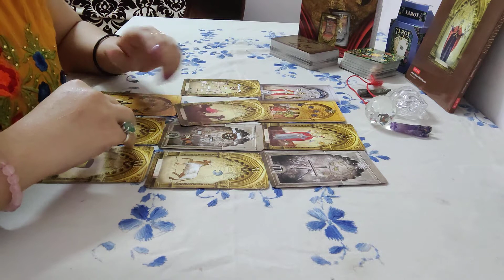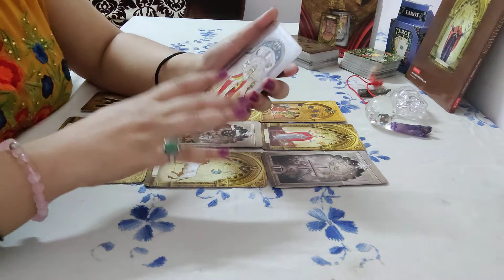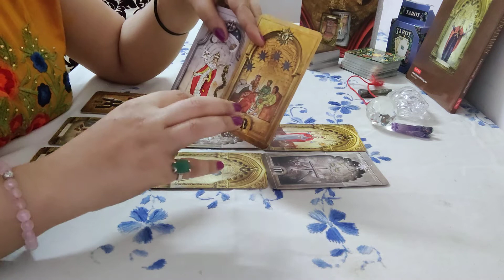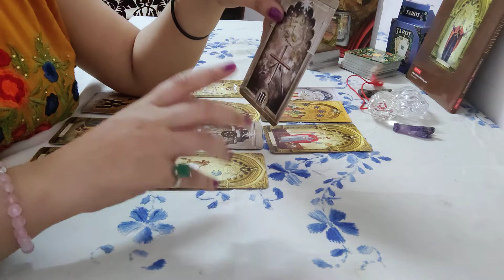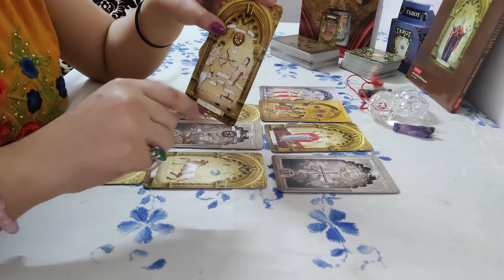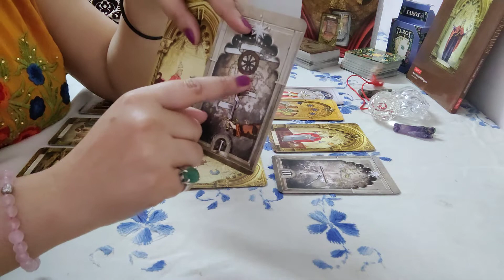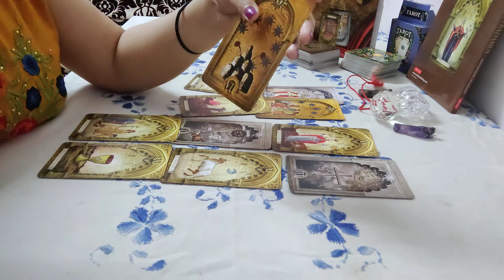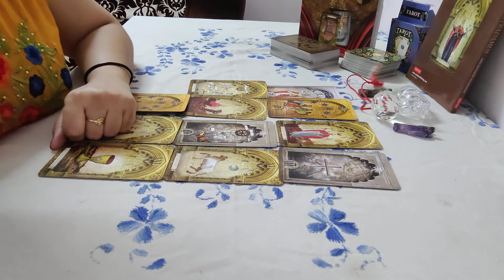(English)SSR WILL TAKE REBIRTH AT WHICH PLACE AND FAMILY??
(English)Where the SUSHANT SINGH RAJPUT will take REBIRTH??